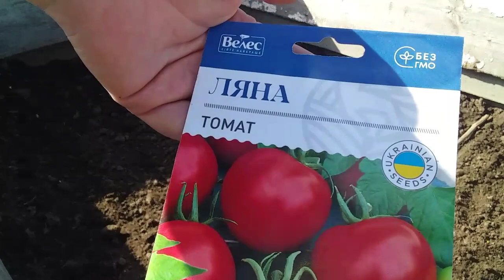Посіяла помідори в парник на розсаду.Парник для розсади- тепла грядка